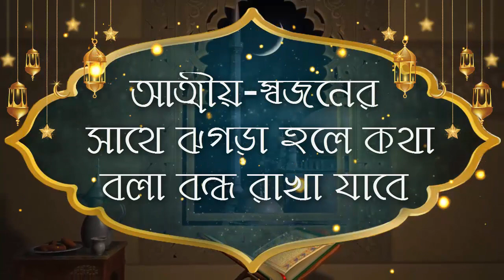আত্মীয় স্বজনের সাথে ঝগড়া হলে কথা বলা বন্ধ রাখা যাবে ᴴᴰ┇শাইখ সাফিউর রহমান